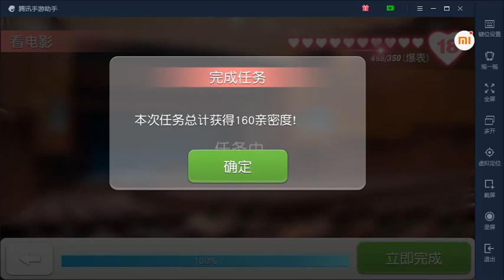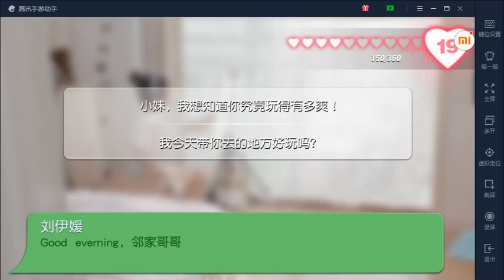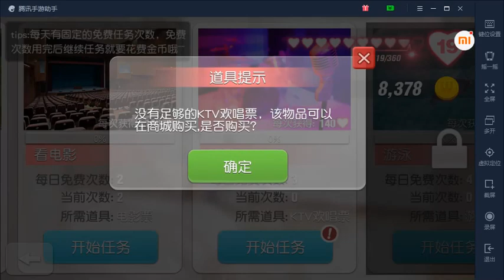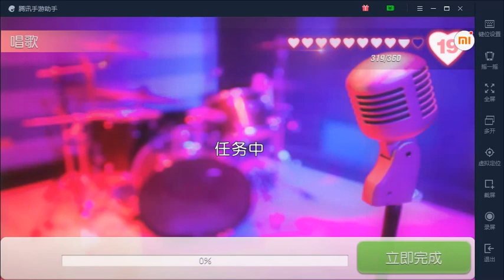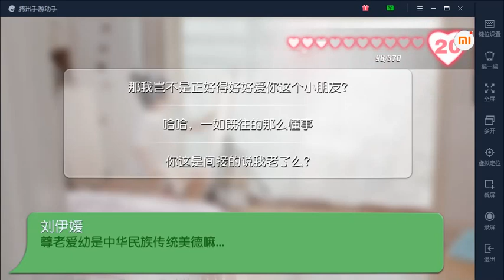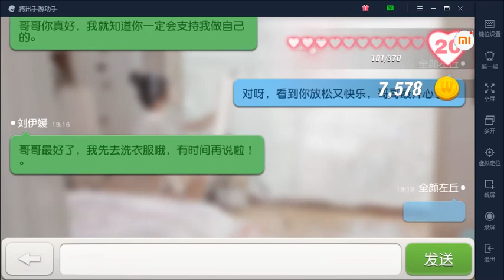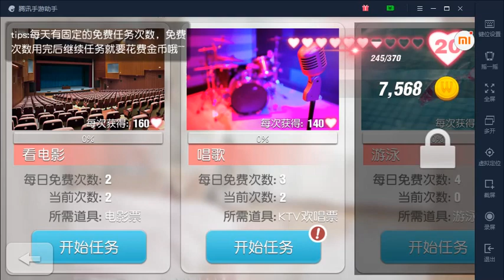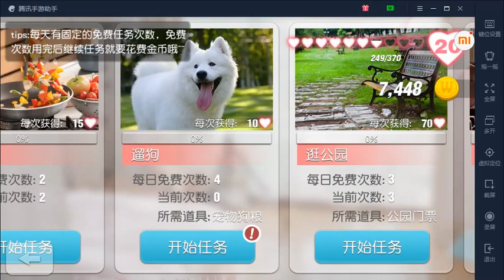恋爱公寓手游 见过妹子在KTV的疯狂瞬间呢？